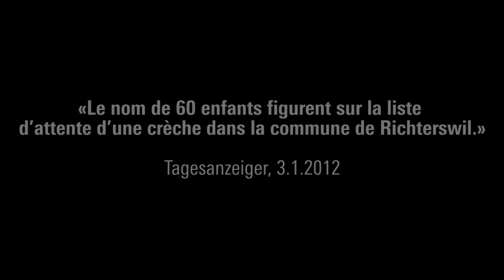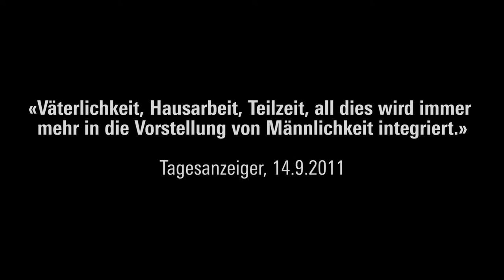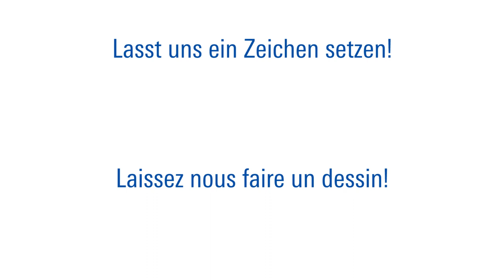FDPtv: Vereinbarkeit von Familie und Beruf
Film von der Delegiertenversammlung vom 23. Juni 2012 zum Thema «Vereinbarkeit von Familie und Beruf».